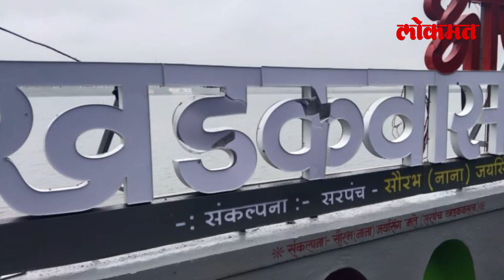एका दिवसात दोन लाख रुपये पाण्यात | Khadakwasla Dam Selfie Point Vandalised | Pune News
पानशेत रस्त्याला लागून खडकवासला धरण चौपाटीवर खडकवासला ग्रामपंचायतीच्या माध्यमातून सुमारे दोन लाख रुपये खर्चून 'आपलं खडकवासला' हा सेल्फी पॉईंट उभारण्यात आला आहे. सोमवारी सायंकाळी खासदार सुप्रिया सुळे यांच्या हस्ते या सेल्फी पॉईंट चे उद्घाटन करण्यात आले होते. त्यानंतर 'आपलं खडकवासला' या सेल्फी पॉईंटची अज्ञातांकडून तोडफोड करण्यात आली आहे.